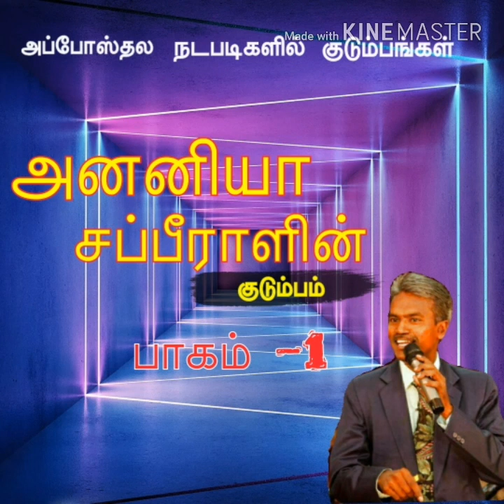அனனியா - சப்பீராளின் குடும்பம் | பாகம் -1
Pr. Doss Kumar | DMF